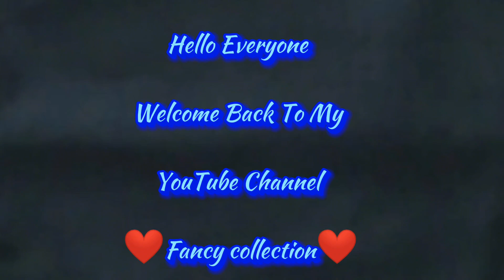How To Make Design On Sleeves In Very Simple Method#trend#suit